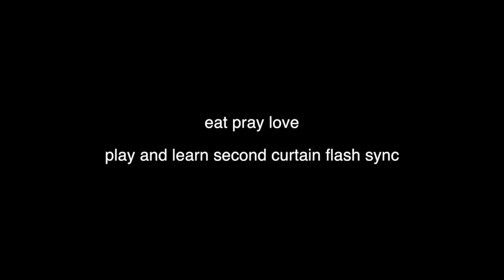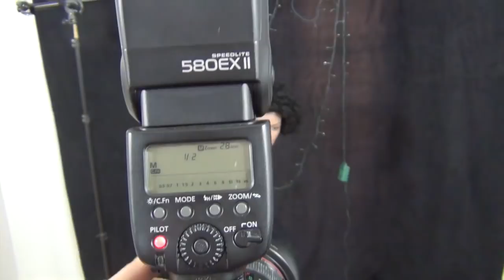flash photography special tutorial - second curtain flash sync - cool exercise for nice effects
flashphotography special tutorial - second curtain flash sync cool exercise for nice effects.
 you will learn how to set up your flash to trigger at the end of exposure for some cool effects. you can use with for long exposures in low light situations, or create your own long time exposures as you need.